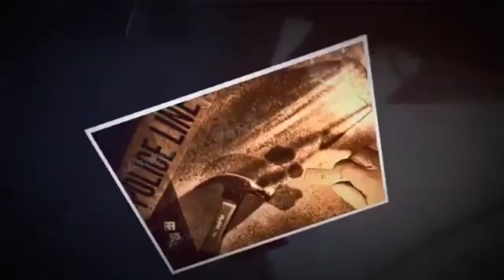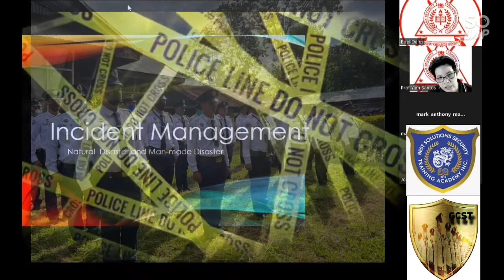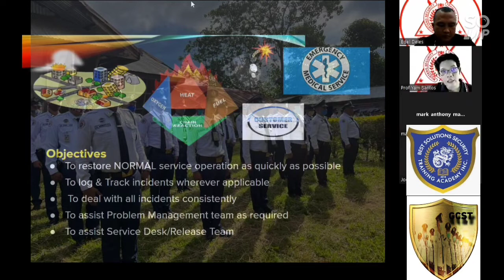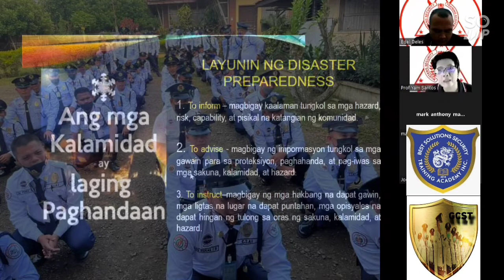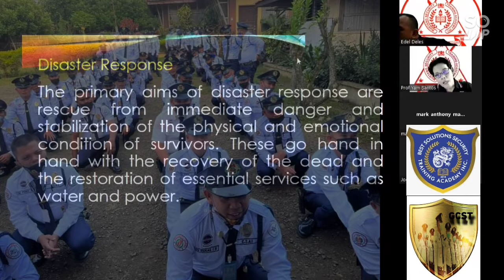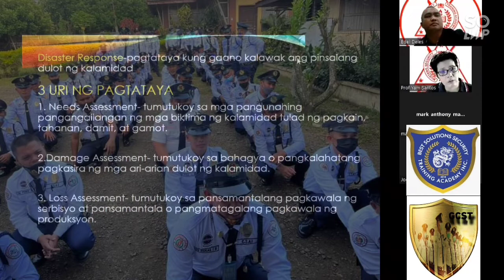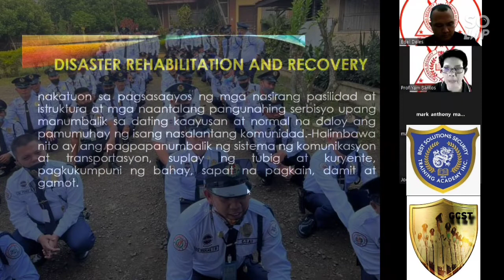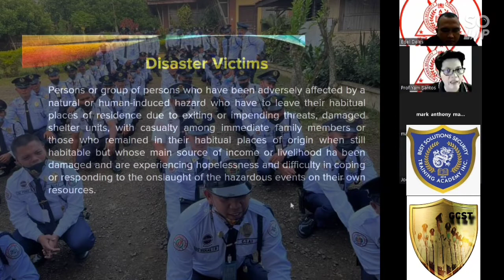LESP (Lecture Exclusive for Security Profession) RTC CL 05-2022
Mga YuSek please do watch my vlog kung may nilalakad o lakad ka ba at hindi nakasali sa lecture ko? ito naka record para sa'yo. ❤️👮‍♀️❤️👮‍♂️